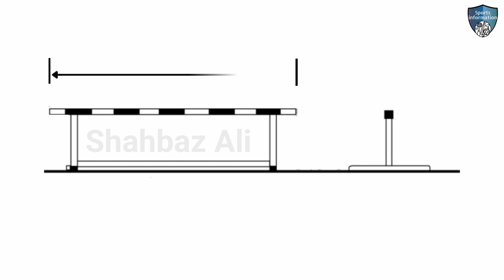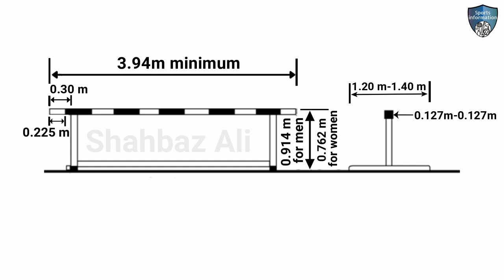3000m Steeplechase Hurdles Size | 3000m steeplechase hurdles height | steeplechase hurdle dimensions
Welcome to our in-depth exploration of the 3000m Steeplechase hurdles! 🏃‍♀️

If you've ever wondered about the nitty-gritty details of the hurdles used in the 3000m Steeplechase, you're in the right place! In this video, we break down the measurements of these unique obstacles, covering their height, width, and length.

Whether you're a track and field enthusiast, an aspiring steeplechase athlete, or just curious about the intricacies of this unique event, this video provides valuable insights into the technical aspects of the 3000m Steeplechase.

Topic
1: 3000m hurdles measurements
2: 3000m Steeplechase Hurdles Size
3: 3000m steeplechase hurdles
4: 3000m hurdles height
5: height of hurdles in 3000m race
6: steeplechase hurdle dimensions